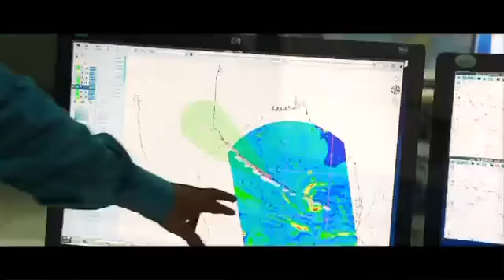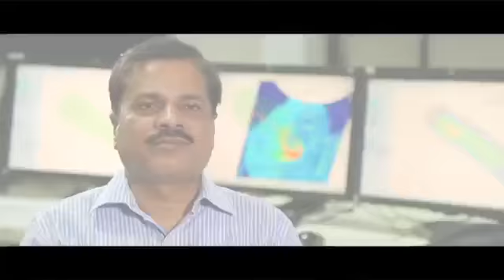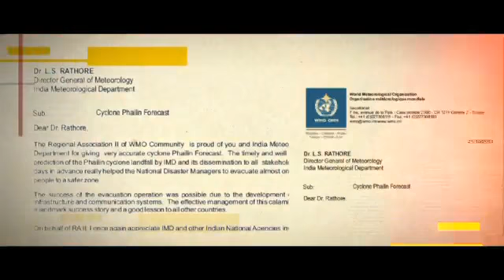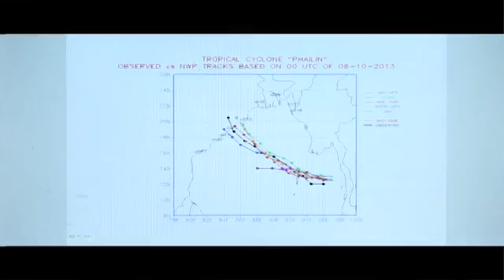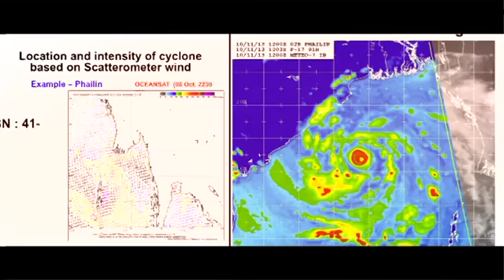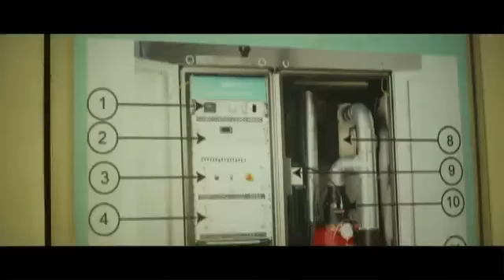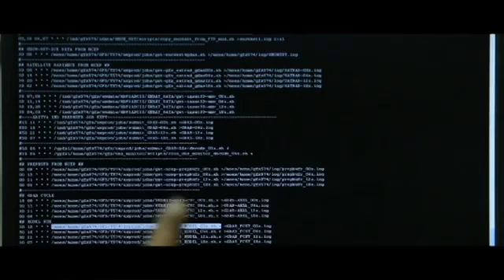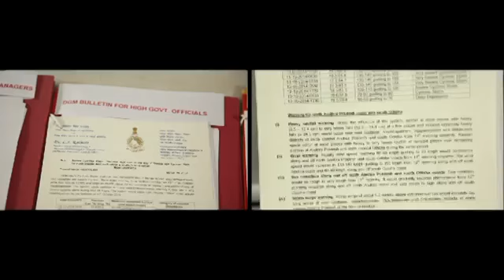Role of IMD in Early Warning System of Tropical Cyclones (Hindi)